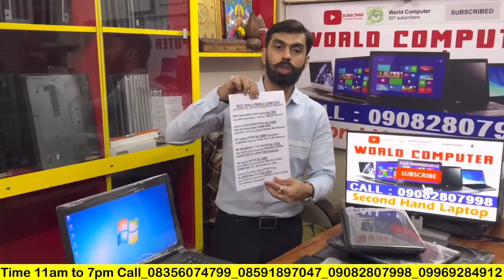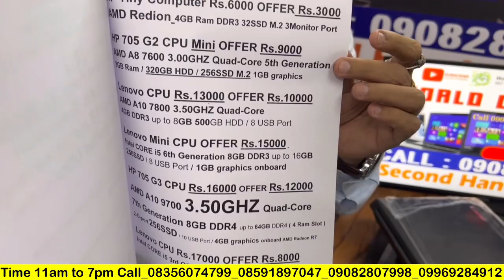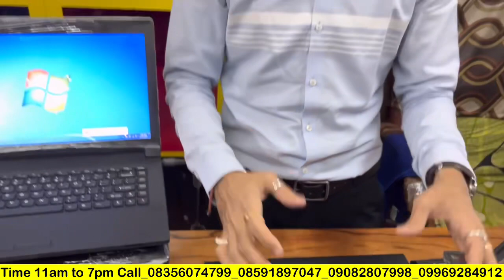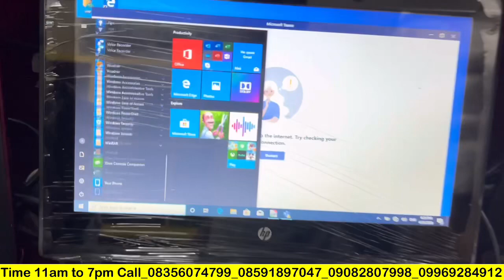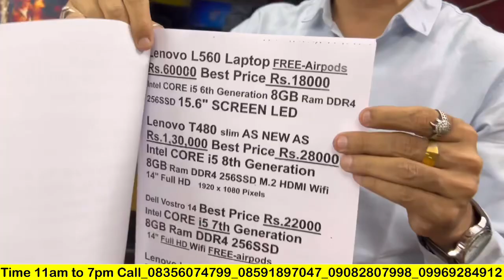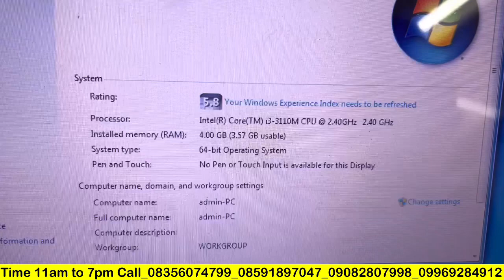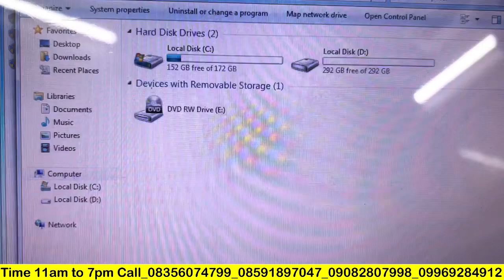Top Best Second hand Laptops Under Rs.10,000 In 2022⚡Best Used Laptops For Gamers & Students